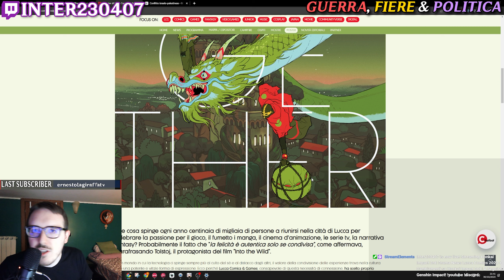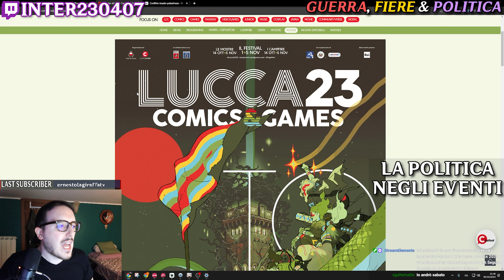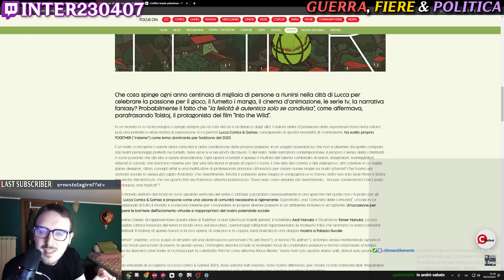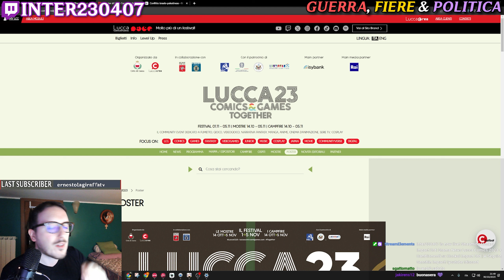Commento: Guerra, Fiere & Politica | Lucca Comics 2023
Diverse persone mi hanno chiesto un commento sulla questione del Lucca Comics e del conflitto in corso tra Israele e Palestina. Ve ne parlo nel video!

Timestamps:
00:00 Introduzione
00:57 Un Conflitto Secolare & La Mia Opinione
05:53 La Politica negli Eventi & Non Solo
08:58 Outro